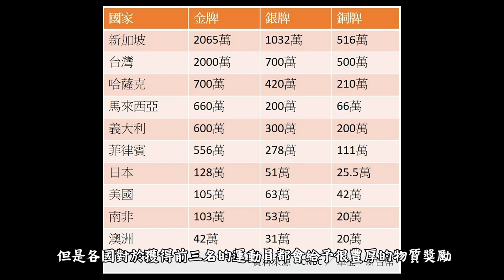Rust - 2020東京奧運「奧運建築」分享與關於奧運的10件事！【錠月】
🌟．第一時間觀看 錠月 超越玩家精彩影片！